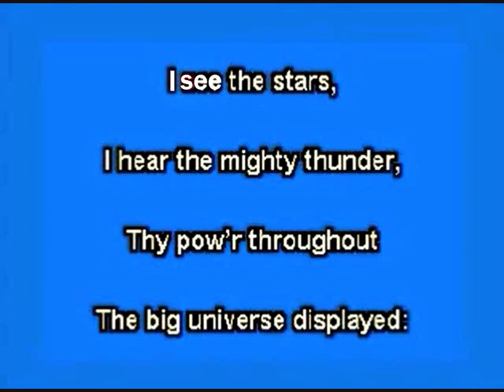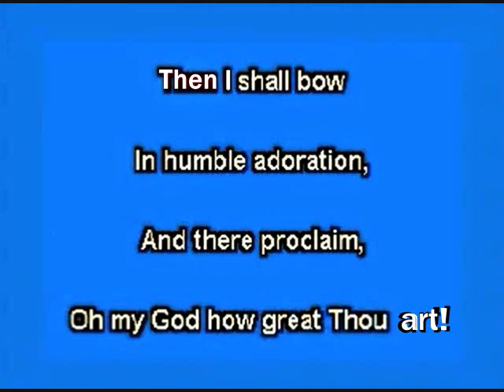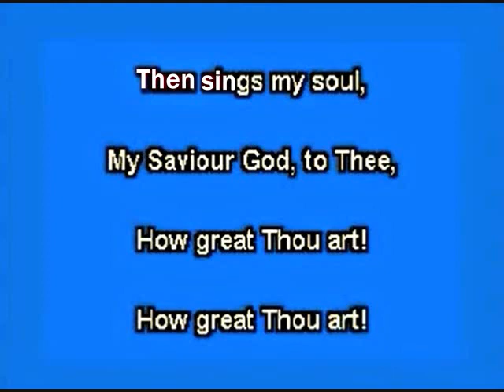Elvis Karaoke, How Great Thou Art, higher by 1 key, by Minnie Elvisa.